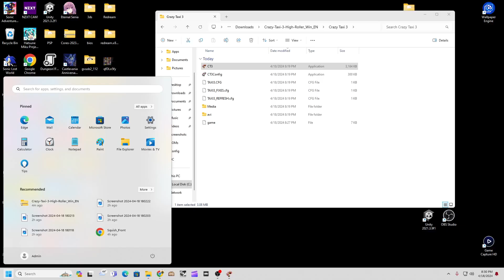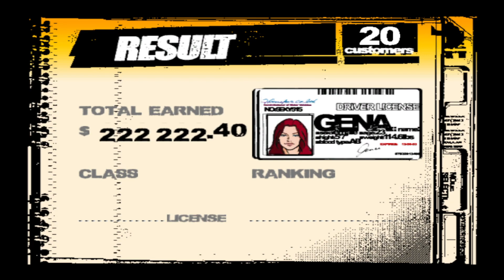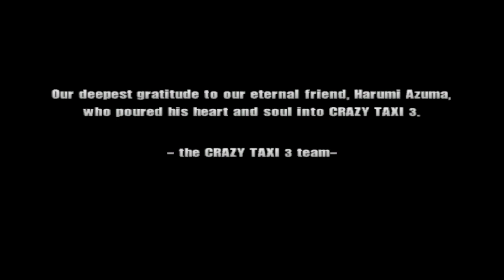Crazy Taxi 3 (PC) Playthrough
This is probably the best Crazy Taxi game, but sadly controller did not work at all so I was forced to play with arrow keys and "S" and "X"... maybe one day I can play it on original Xbox but I don't have one. HUGE improvement over Crazy Taxi 2 in everyway, a true return to form. The map design is actually good again, even some nice musical variety in this one. Great visuals, honestly playing this back-to-back with 2 put in perspective that that game is probably very rushed, coming out at the very end of the DC's days... as for what I disliked about the game, it was just the damn keyboard controls!!

Personal rating: 3 / 5 (Cool)
Could easily be higher with a controller.